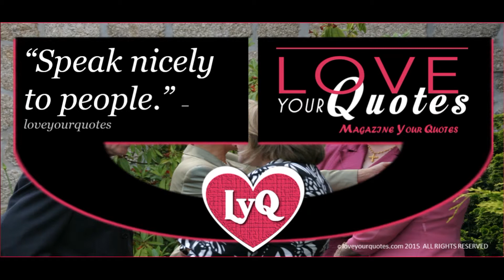Speak nicely to people - loveyourquotes